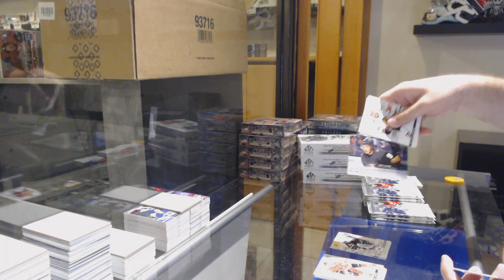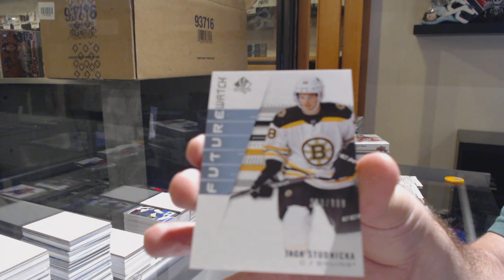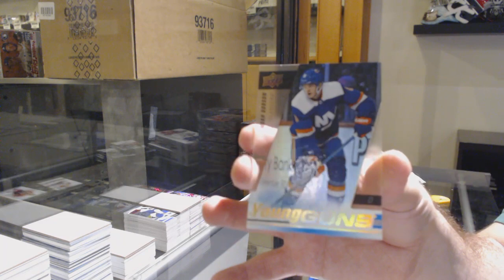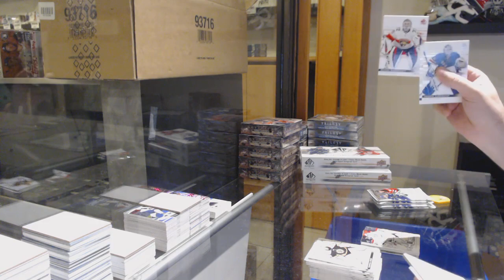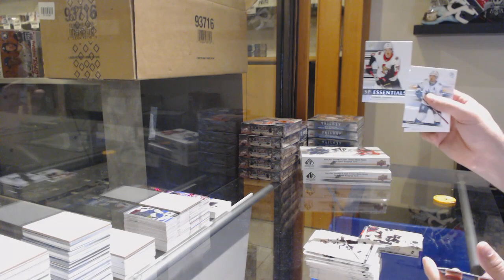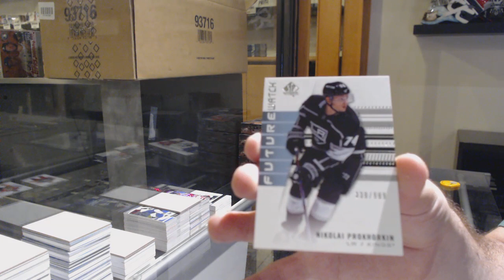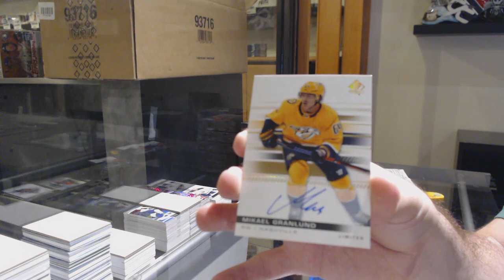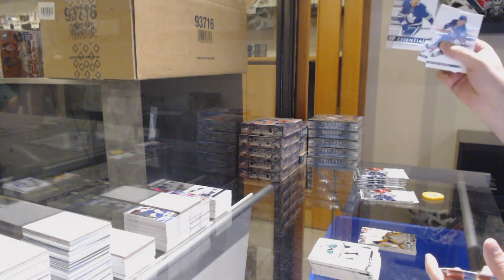19-20 Upper Deck SP Authentic Hockey 4 Box Break - C&C GB #11,674